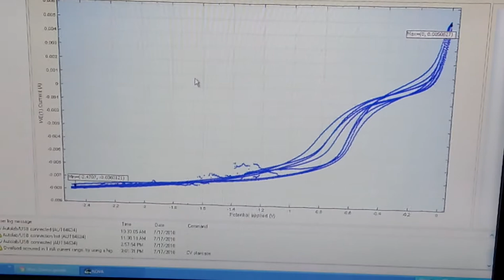Electrochemical recovery of Yttrium oxide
Here is the experiment which is showing how yttrium oxide can be recovered from waste phosphor which contains mixture of different types of compounds.